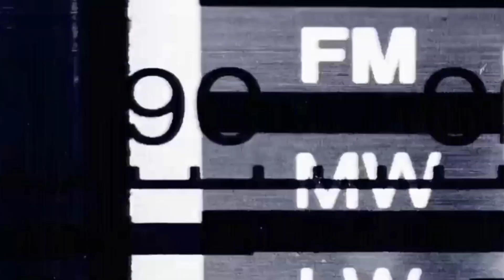Gənc ustalara və yeni sürücülərə VANOS haqqinda melumat. Suala cavab. Togrul usta. Avto diaqnostika